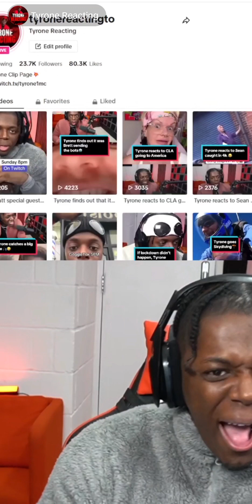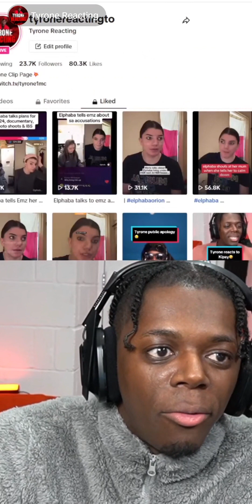Tyrone reacts - Part 1